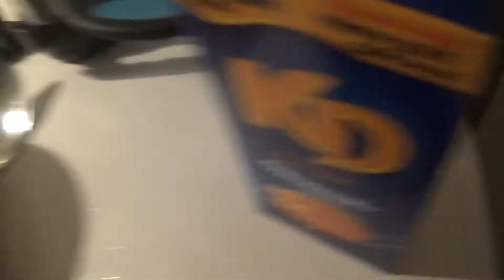how to make kd